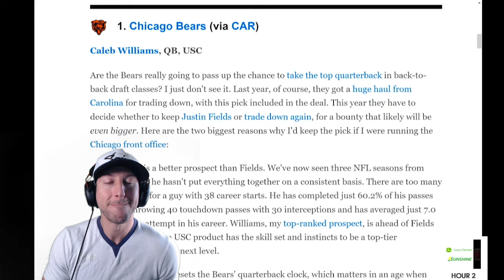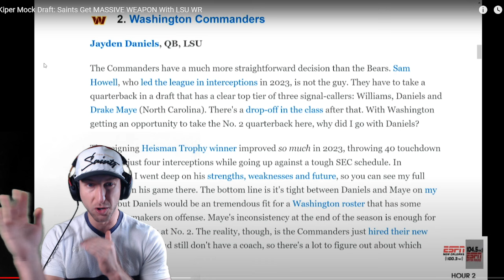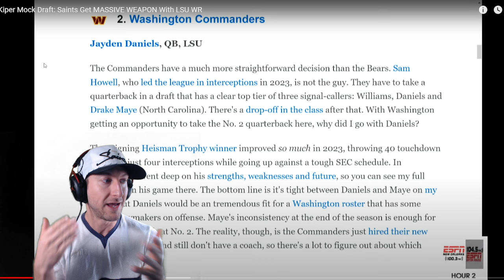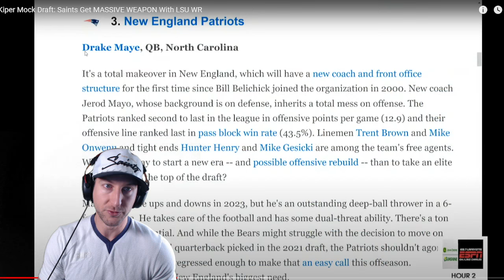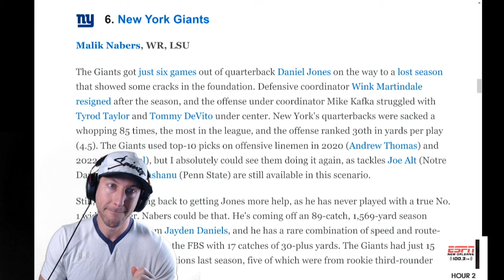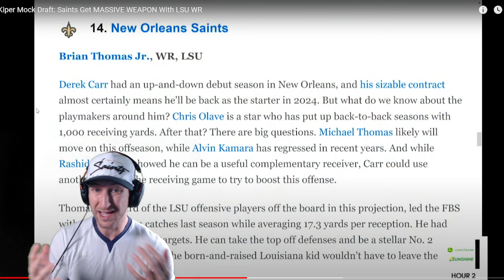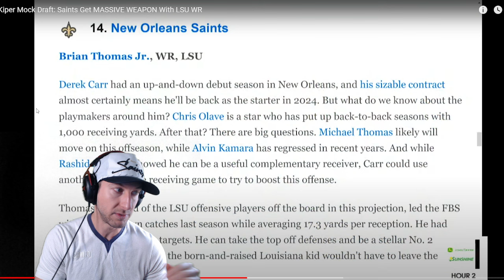Mel Kiper Mock Draft: Saints Draft LSU WR Brian Thomas | After Further Review Reaction Video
Mel Kiper's first mock draft is out and has the New Orleans Saints taking LSU WR Brian Thomas. Who does Mel Kiper have the Saints drafting in his first NFL mock draft. Saints mock draft. Matt Moscona reacts to Mel Kiper's first mock draft for the 2024 NFL Draft. Where does he have LSU QB Jayden Daniels and WR Malik Nabers? How high will LSU WR Brian Thomas go and who does Kiper have the Saints selecting?